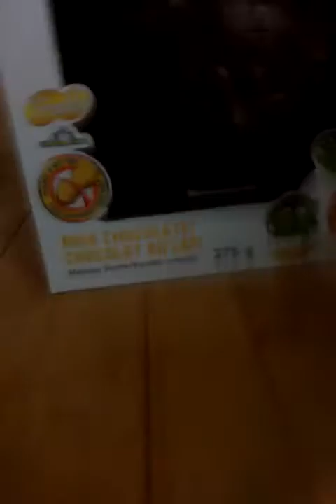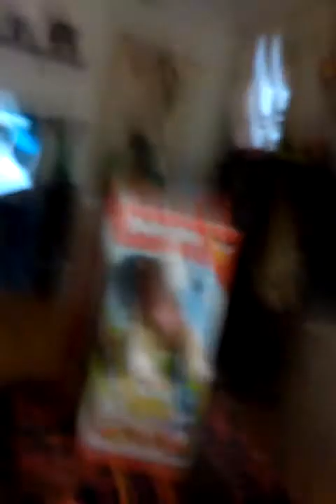What I got for Easter/Easter Special